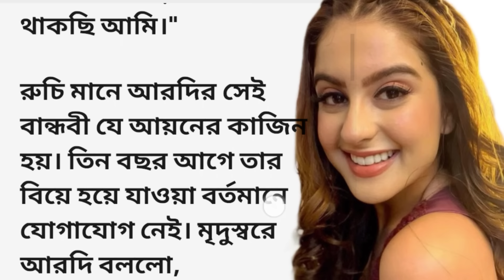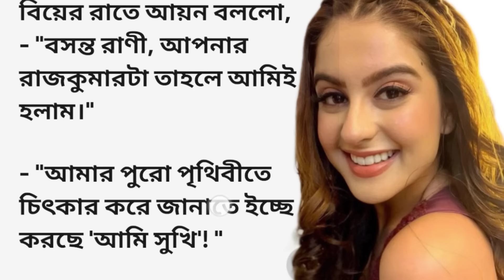bengali romantic story || emotional & heart touching bangla story || bengali audio story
bengali romantic story || emotional & heart touching bangla story || bengali audio story@jmm391

bangla golpo
sunday suspense
Bengali voice story
choto golpo
motivational story
emotional story